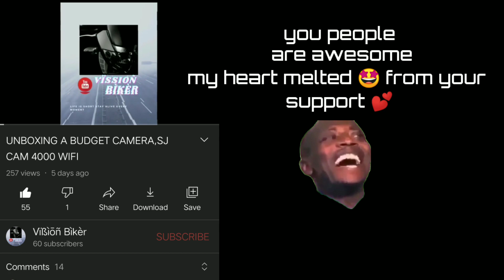Vlog 2 TESTING SJCAM 4000 ON THREE DIFFERENT MOTORCYCLE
doing good 🙂

In this video I am testing the quality of sjcam 4000 wifi
probably a budget camera but there are some small negative things

1. no jack pin
2. 170° wide angle
3. poor audio recording

this needs to be improve more thanks you for your love ❤️

keep support ❤️ 😘

stay safe ❤️

sjcam 4000 wifi
actiom camera
budget action camera
vision biker

I have only one bike and the other two motorcycles I have borrowed from friends and relatives 😁